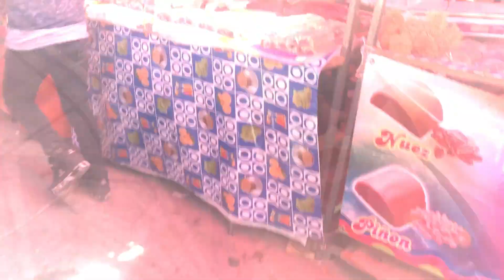FUI A LA FERIA DE SAN AGUSTIN METZQUITITLAN Y ESTO ENCONTRAMOS!!!